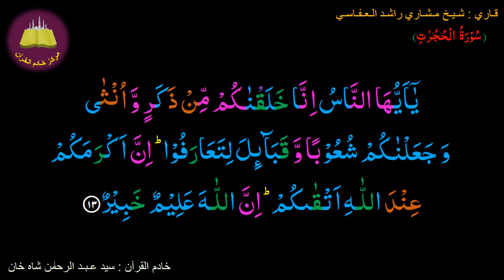Best option to Memorize 049-Surah Al-Hujurat (13 of 18) (10-times repetition)